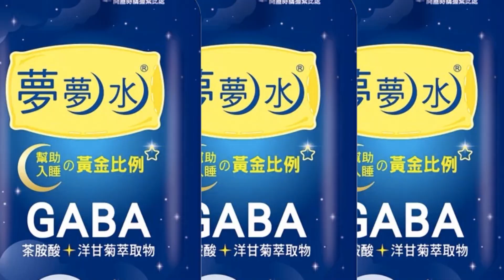【每日必看】12億球場出包!林智堅"5星市長"落漆 網酸:國王新衣｜林智堅空手套白狼? 網紅:台灣人很可憐 20230109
0:00 林智堅"視察控"丟爛尾 高虹安怒批推卸責任
2:45 球場已付11.7億 高虹安批林智堅
3:14 12億球場出包!林智堅"5星市長"落漆 網酸:國王新衣
5:49 林智堅空手套白狼? 網紅:台灣人很可憐
相關影片: